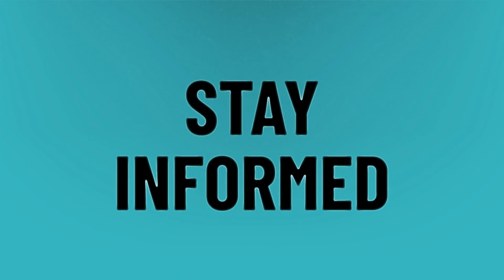How tall is Stevie GMM?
Mythical Kitchen • How tall is Stevie GMM?